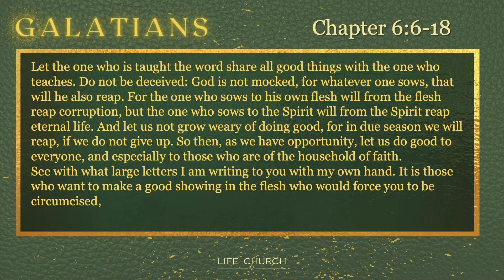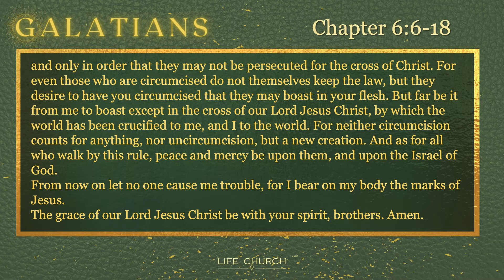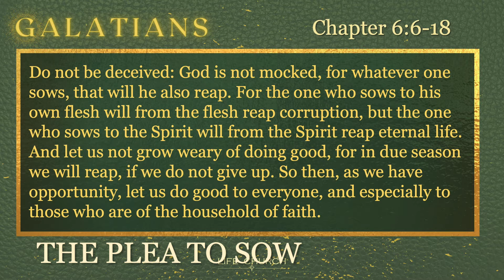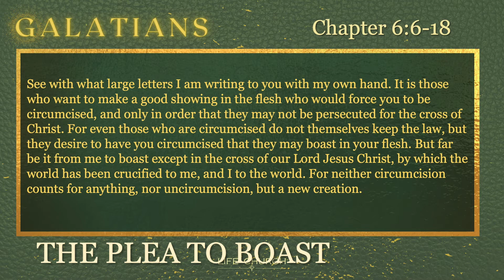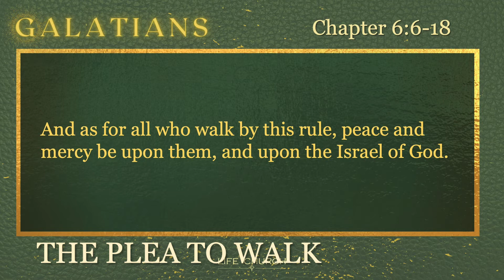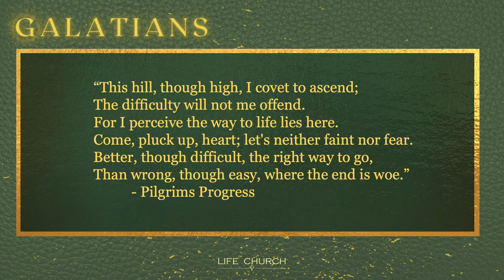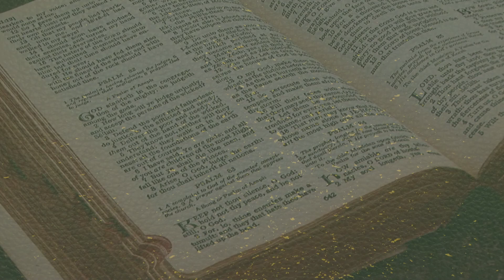Galatians - The Way of Grace: 13 - A Christian Way of Boasting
After 6 chapters writing passionately about the grace of God, how did Paul decide to end his letter to the Galatians?